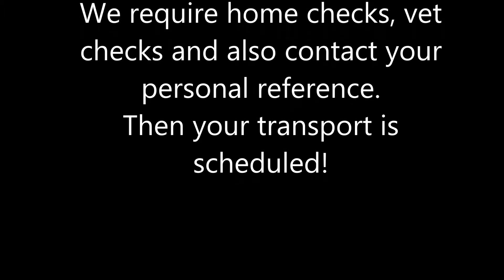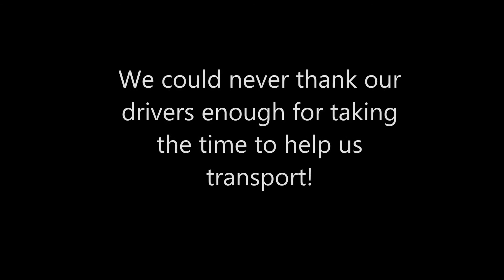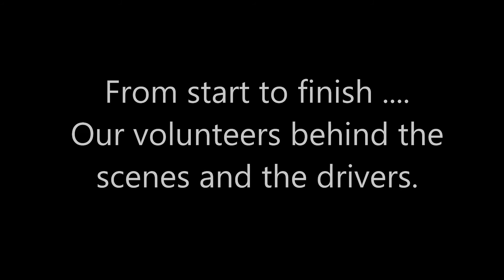KHTC Transport - Madison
Kindred Hearts Transport Connections is an all volunteer based organization.
KHTC Mission Statement
To improve the future of all domestic animals through relocation into rescue, foster and/or adoptive homes; to practice and promote foster and adoption programs; to build a national rescue outreach program through education, volunteers, self-support, animal advocates, rescue activities; and to use all reasonable means to carry out these objectives.
KHTC Volunteers:
We strive to train our volunteers to better assist our clients. We have many volunteer oportunities that range from driving to processing applications.